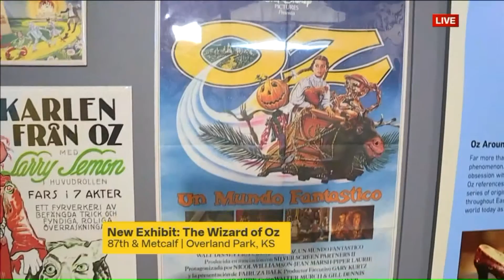New exhibit in JoCo. let`s you explore `Wizard of Oz`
Eighty years ago this month, `The Wizard of Oz` opened in theaters. And you can get a closer look at the movie`s impact at a new exhibit.